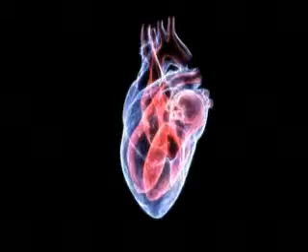ML 27290886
Video Migrado